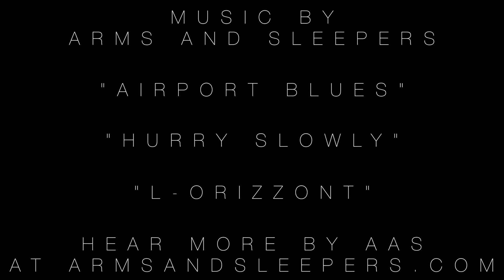The 50 Year Plan - Encounters: Jonathan Stock